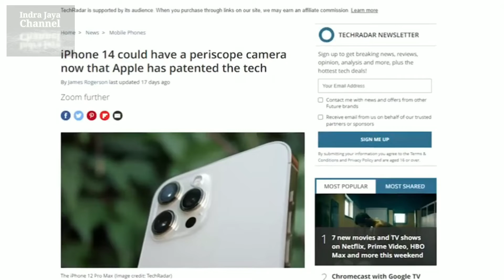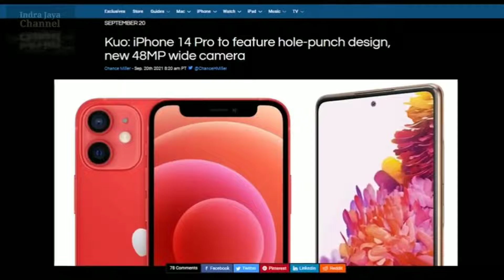Rumor iPhone 14, notch hilang diganti punch-hole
ini adalah video yang menjelaskan tentang rumor iphone terbaru yang akan segera rilis dalam waktu dekat.